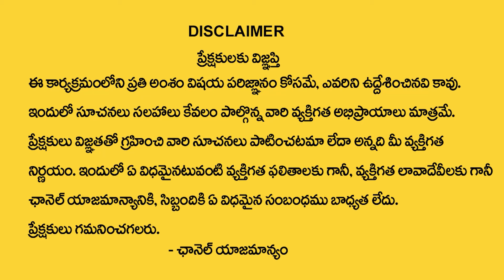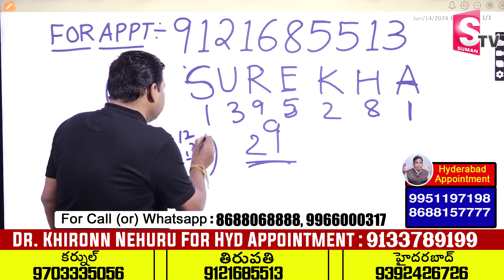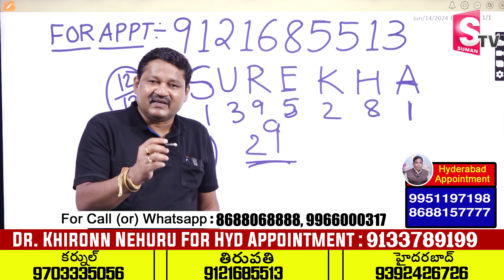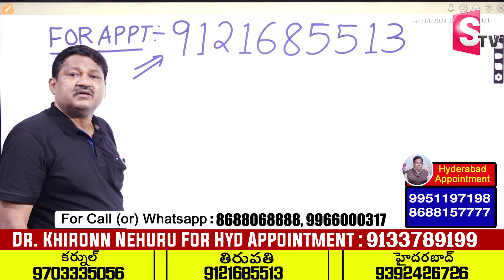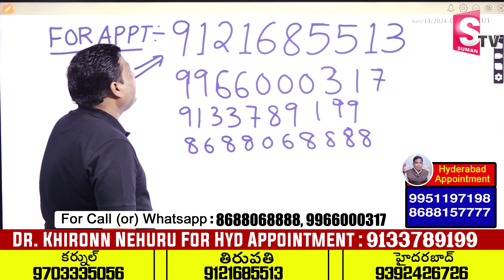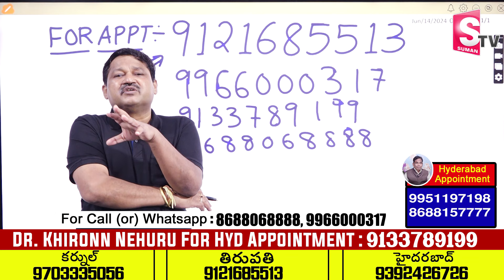SUREKHA Name Numerology 2024 Prediction || 2024 Prediction Dr KHIRONN NEHURU || ‪@SumanTvSpiritual‬